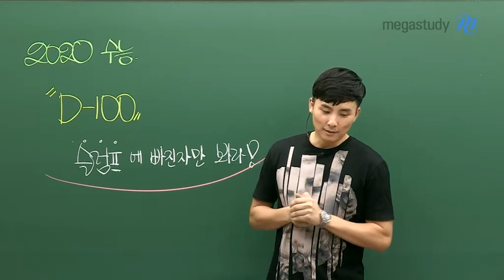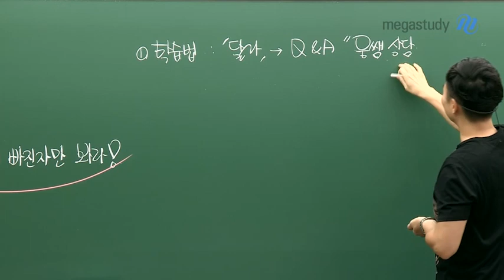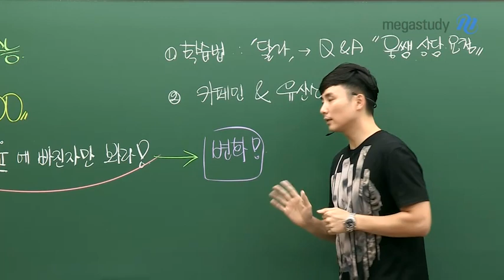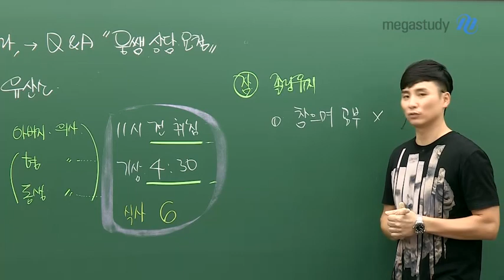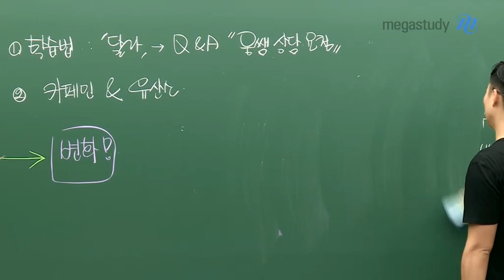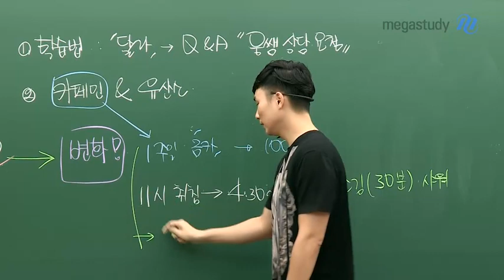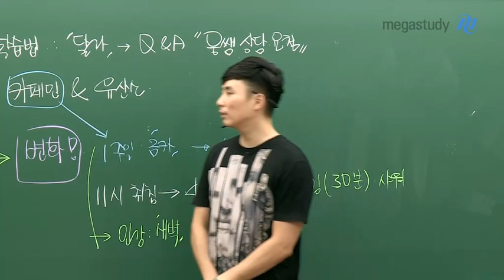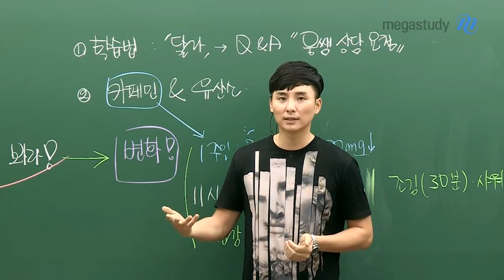[메가스터디] 물리 강민웅 쌤 - D-100인데 슬럼프에 빠졌다면?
D-100인데, 슬럼프에 빠진 여러분을 위해 준비했다!
강민웅 선생님의 슬럼프 극복 방법

슬럼프인데, 평소와 똑같이 행동해선 안됩니다.
수험생활에 큰 영향이 안가는 선에서
생활습관에 변화가 필요합니다.

생활습관의 변화,
어떻게 해야 하는지 궁금하다면
영상을 통해 지금 확인하세요!